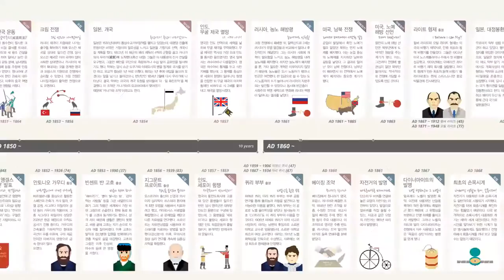2017 14m세계사 티저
인류의 탄생부터 오늘까지를 14m에 담다.